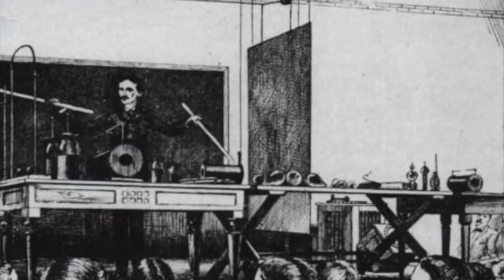This Amateur Astronomer Finds The Black Knight Satellite In Old Photographs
This amateur astronomer finds the black knight satellite in old photographs. Today, we take a look at this new black knight satellite photograph that was discovered in old photographs.

Although we're in the early days of space exploration it's thought there's around 3000 human-made satellites in orbit around the Earth. Various countries around the world have sought to compete and satellites today are used for communication, navigation and exploration.

One mysterious satellite that's been capturing people's attention for many years now is the black knight satellite.